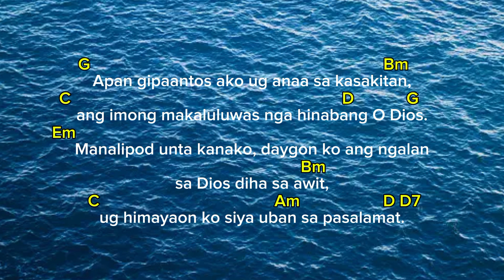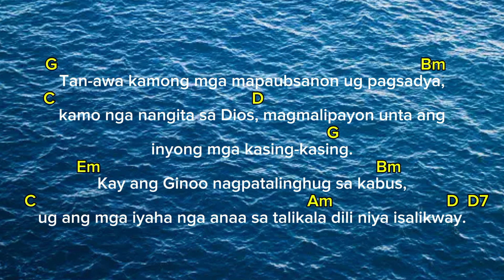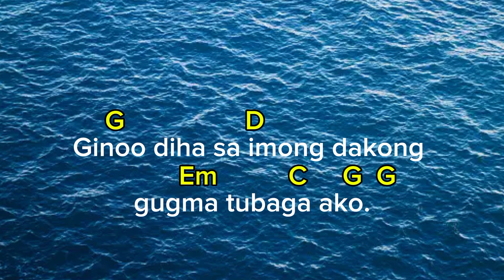August 3, 2024 - Sabado // Salmo Responsoryo // Ginoo diha sa imong dakong gugma tubaga ako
Salmo Responsoryo
August 3, 2024 - Sabado

Ginoo diha sa imong dakong gugma tubaga ako

chords:
intro: G D Em C G D
response: G D Em C G D
verses: G Bm C D G Em Bm C Am D D7